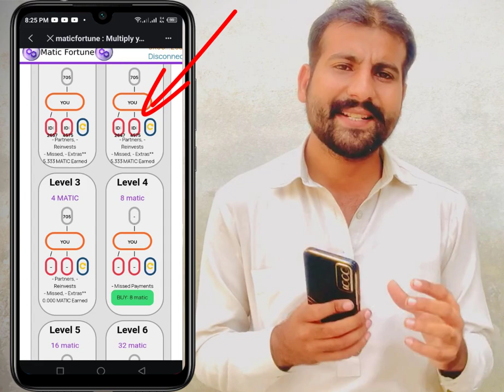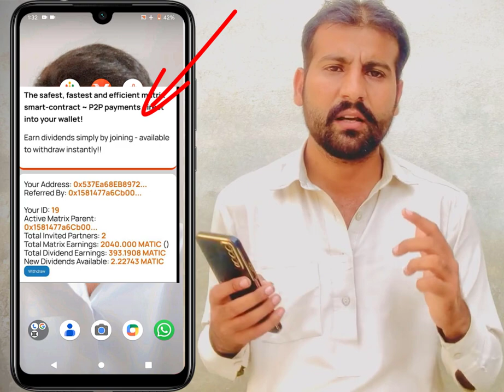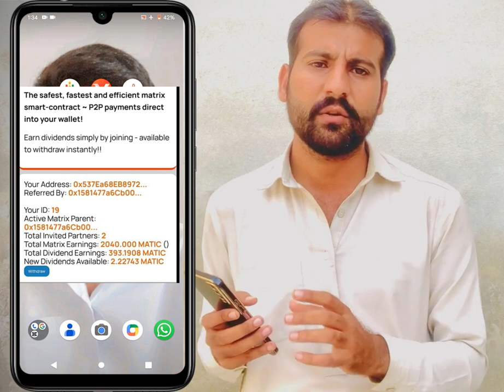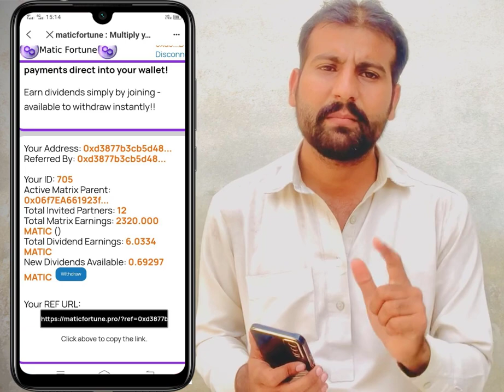Best Earning Platform | Online Earning Platform | Money Earning Platform 🚀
​Hi Guys
more...

hastag.

1.How To Use MEXC Exchange Account  || MEXC Exchange Use Account
2.

make money online,earn money online,how to earn money online

Keywords-:

online earning,easy online earning,without investment online earning,online earning in pakistan,online earning without investment,online earning without investment in pakistan,online earning with payment proof,mr how

Voice :--
Shahid Nawaz
SUPPORTING